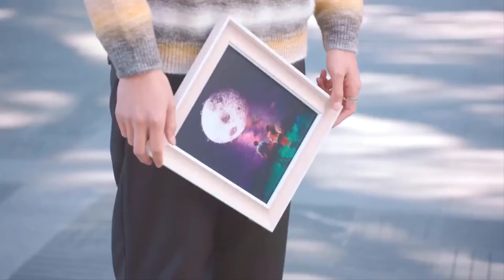My Girlfriend is an Alien Season 2 Episode 21 new movie in Bangla, Moviesda, gomovies, hdmovie2.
In this video, I'm watching My Girlfriend is an Alien Season 2 Episode 21 and explaining it in Bengali.

If you're not familiar with My Girlfriend is an Alien, watch this video first to learn more about the show. Then come back and watch this video to see me explain the movie in Bengali.
Watch My Girlfriend is an Alien Season 2 Episode 21 movie Explain in Bangla here:

In this episode of My Girlfriend is an Alien, Peggy and J.D. are forced to remove an alien from Peggy's chest. Meanwhile, Turk and Jerry are investigating the death of a security guard and discover a strange connection to the alien case.
In this My Girlfriend is an Alien Season 2 Episode 21 movie explain in Bengali, My Girlfriend is an Alien Season 2 Episode 21 is all about a girl who has a boyfriend but she is not from this world. She is from a planet that is very different from our world. One day she disappears and her boyfriend starts to get worried. He goes to the police to find her but they can not find her. They have a new theory that she may have gone to another planet. So the police team decides to find her by going to her planet. But when they get there they find out that she is being held captive by the aliens.